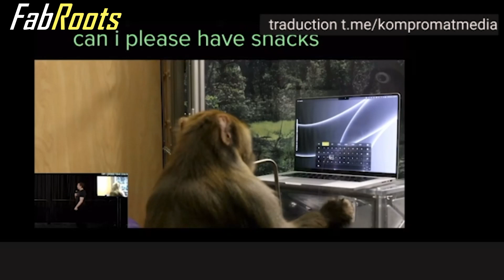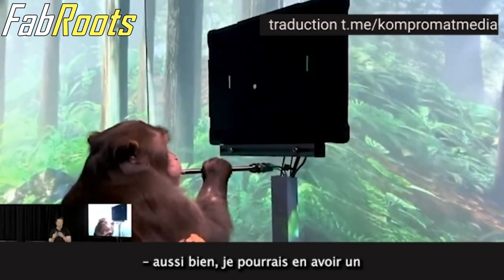Dystopie–«Le singe a l'air heureux» Musk prêt pour le premier implant Neuralink dans un humain 🔥🔥🔥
❌merci a @kompromatmedia

👉«C’est comme porter une Apple Watch», a annoncé le milliardaire, peut-être amoureux de la «liberté d'expression», mais surtout fervent adepte du transhumanisme.

👉Veillant au «bien-être animal», «les singes ont vraiment aimé se prêter à ces démos, parce qu’ils obtiennent des smoothies à la banane», s'est-il réjoui, lors d’un événement de Neuralink, l'une de ses entreprises avec SpaceX Tesla et Twitter.

👉Reste à activer les mêmes circuits de récompense chez les humains?

👉«Nous souhaitons être très prudents et sûrs que cela marchera avant d'implanter un dispositif chez un humain, mais nous avons soumis la plus grande partie de nos documents à la FDA»… la Food and Drug Administration qui a aussi approuvé les «vaccins» de Pfizer.

➡️Le WEF veut pucer les enfants: «Si ça vous fait grincer des dents, considérez tous les produits pharmaceutiques que vous prenez sans poser de questions»